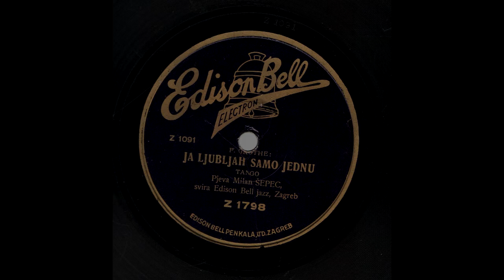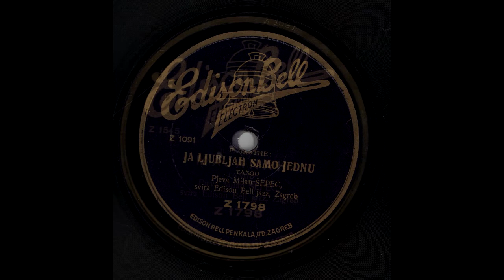Pjeva, samo za vas, Milan Šepec tenor (EDISON BELL Z1798)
Orkestar nitko drugi do Edison Bell jazz!!!